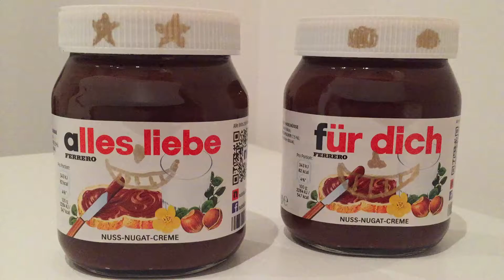Nutella für das Schwesterherz